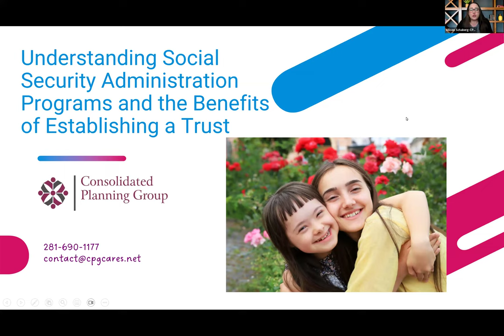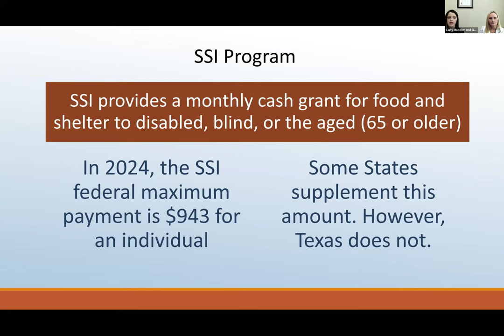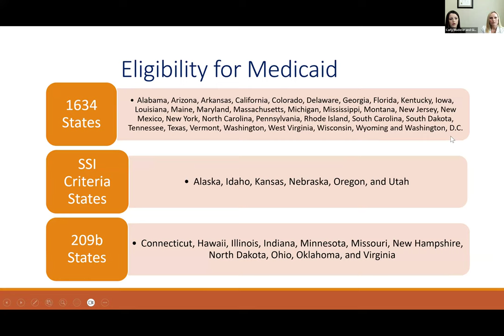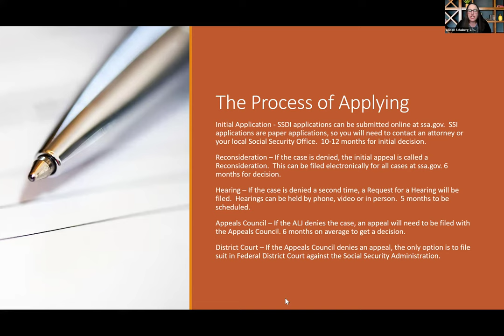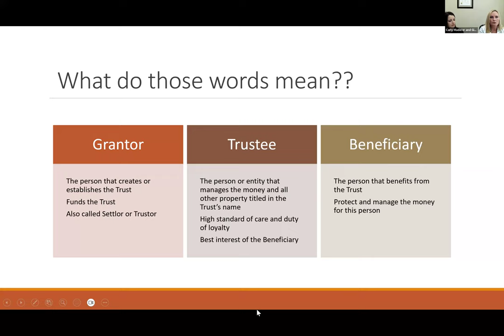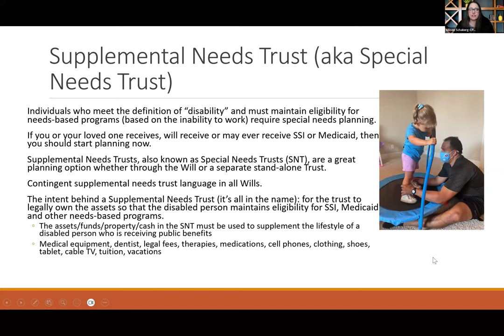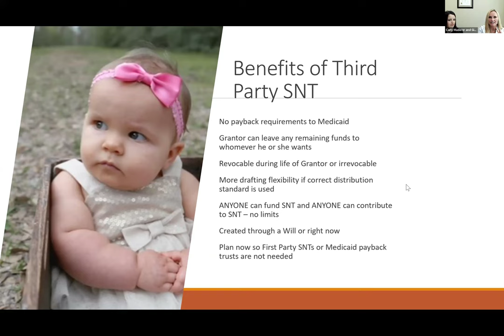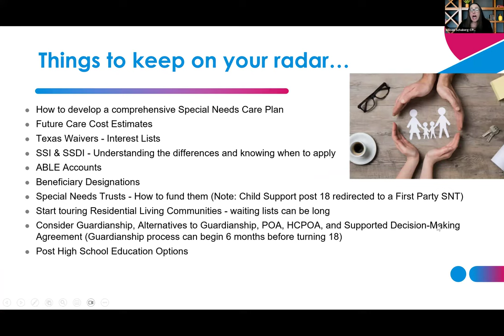Understanding Social Security Administration Programs and the Benefits of Establishing a Trust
In this webinar, attendees will learn about two programs offered by the Social Security Administration for disabled people: Social Security Disability Insurance (SSDI) and Supplemental Security Income (SSI).

Join this webinar to learn from Gigit Tyler and Carly Maderer, Principal Attorneys at the law firm of Tyler and Maderer, PLLC, as they educate listeners on how to qualify, how to apply, and how to maintain eligibility (depending on which program is awarded). They will also explain how the two programs fit into your Estate Plan and why establishing a trust may be necessary to protect your government benefits.